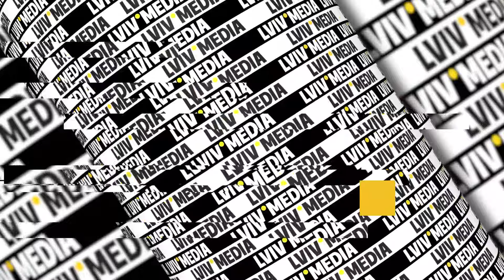СХЕМА ГРИНКЕВИЧІВ ТУПА! ПОГОРІЛИ НА ЖАДІБНОСТІ! АЛЕ ВІДПОВІДАТИ МАЄ Й МІНОБОРОНИ! Симороз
Правоохоронці затримали учасника злочинної організації, яка постачала для ЗСУ неякісний одяг на 1 млрд грн. Йдеться про Романа Гринкевича. Його затримали під час спроби незаконно перетнути кордон на Одещині. Як суспільство змусило правоохоронні органи затримати підозрюваного та чи дотиснуть люди й суд? Чому не єдині Гринкевичі мають отримати покарання? Інтерв'ю з добровольцем ЗСУ, ветераном російсько-української війни, громадським активістом Олегом Симорозом

00:00 Про суспільний тиск на працівників ДБР та затримання Гринкевича молодшого
03:44 "За Гринкевичами мало б бути цілодобове спостереження"
06:35 "Роман Гринкевич один із найважливіших фігурантів кримінального провадження"
08:07 Про затримання Гринкевича
10:40 Про відео затримання, на якому працівник ДБР спілкувався російською
15:20 Чи буде реальний вирок суду Гринкевичам?
17:46 Попередження вій добровольця правоохоронцям та суддям!
20:15 "Схема Гринкевичів дуже тупа!"
22:33 "Мають бути посадки том чиновників!"